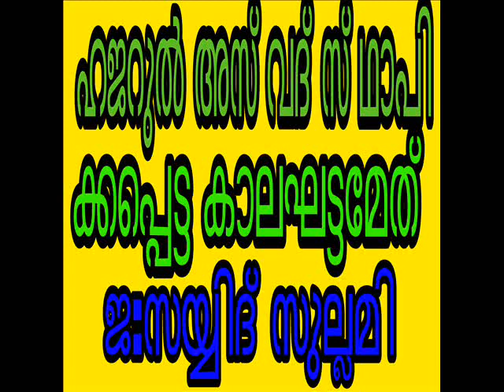ഹജറുൽ അസ് വദ് ഏത് കാലഘട്ടത്തിലാണ് സ് ഥാപിക്കപ്പെട്ടത് ജ സയ്യിദ്സുല്ലമി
Hajarul Asvad Ethu Kalagattathilanu Sthapithamayathu. Jb.Sayyid sullami